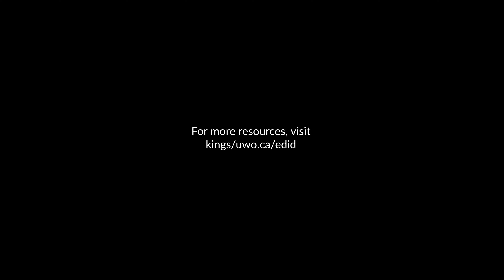Breaking Barriers: What is EDID?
In the second episode in the series, King's University College Students' Council's Chief Communication Officer, Valentina Virviescas, asks members of the King's community, "What is EDID?" Join Valentina as she looks for answers on campus. Similar themes emerge, such as being seen, heard and welcomed on campus from the different perspectives at King's.

Breaking Barriers is a video series created by King’s graduate Moses Latigo Odida ‘09 in partnership with the Office of EDID as a result of the recommendations from the Anti-Racism Working Group Report. The video series will tell the story of equity-denied groups at King’s and will help amplify their voices.

to learn more about how the EDID Office provides leadership to further integrate and advance King’s University College’s commitment to equity, diversity, inclusion, truth, reconciliation, and Indigenous engagement.